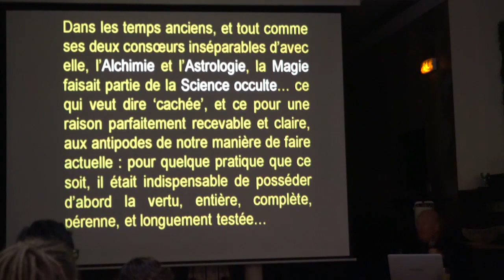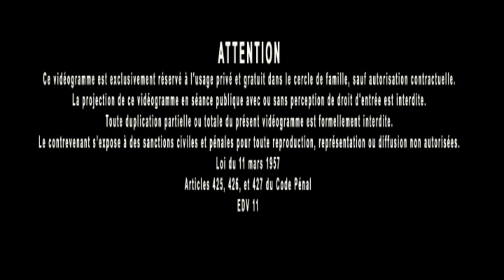Jacques Grimault | La patience du néophyte mesure sa vertu, bisutage & épreuve